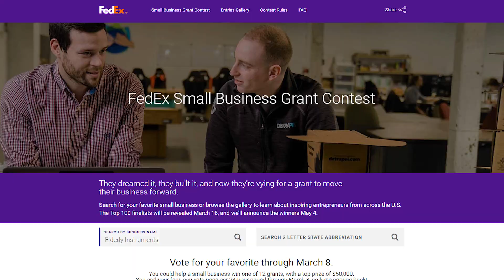Fed Ex Small Business Grant Contest | Elderly Instruments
Support Elderly Instruments in the FedEx Small Business Grant Contest, which would allow us to go out into the community and local schools to reach the next generation of musicians.